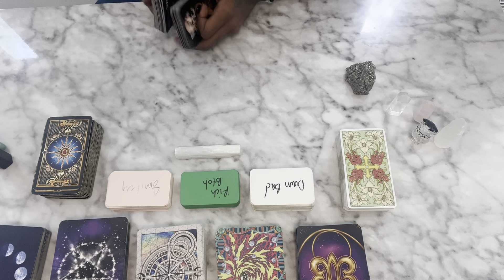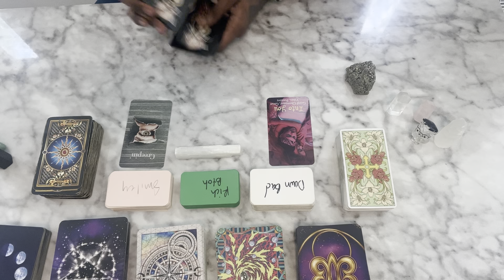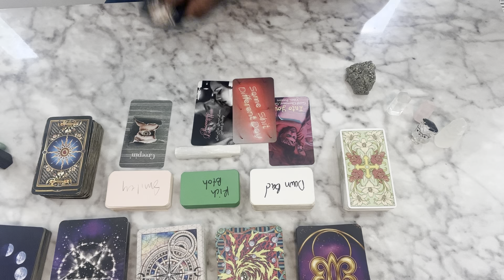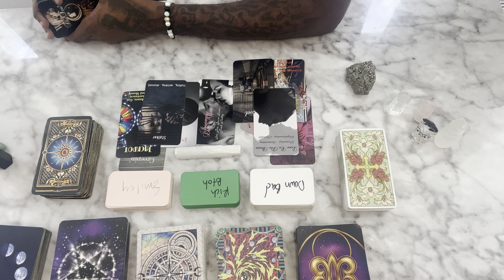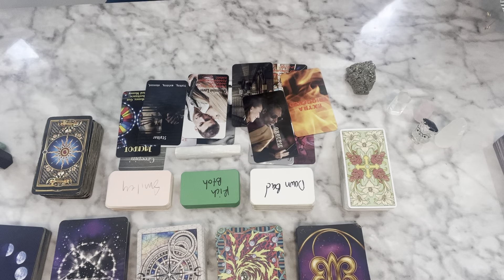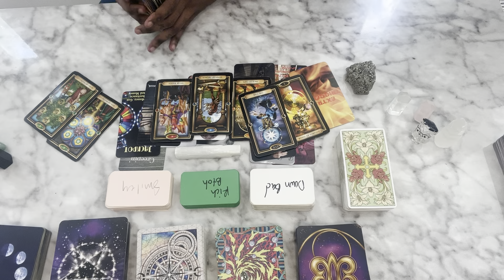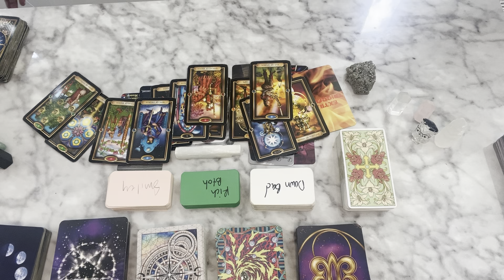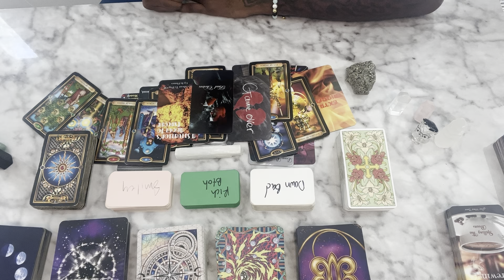♍️ Virgo - NURSE! WE GOT ANOTHER ONE! 👹❌👹 THE MIND OF A TURKEY 😵‍💫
Ҩ

2 question limit

ZOOM CALL

PHONE CALL

🔗 You Will Receive A Confidential Link Once Payment Has Been Accepted 🔗

DELIVERY: 24 HOURS OR LESS 💌